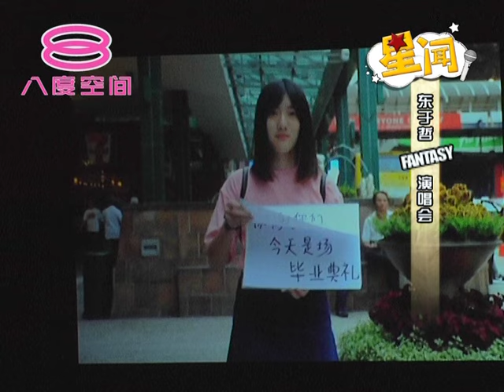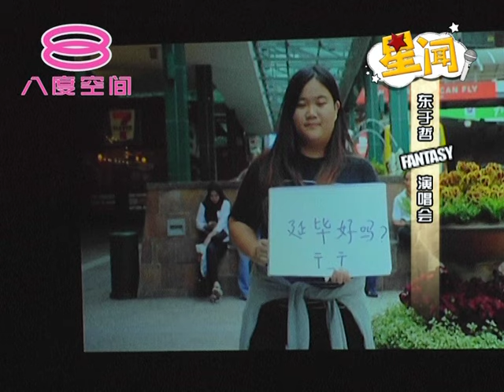八八六十事：星闻：东于哲 《Fantasy》演唱会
《‪‎八八六十事‬》现场直播：
星期一 至 星期三 : 4.30PM - 5.00PM (LIVE)
星期四 至 星期五 : 4.00PM - 5.00PM (LIVE)